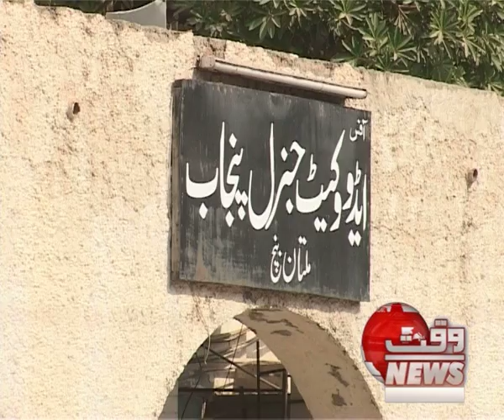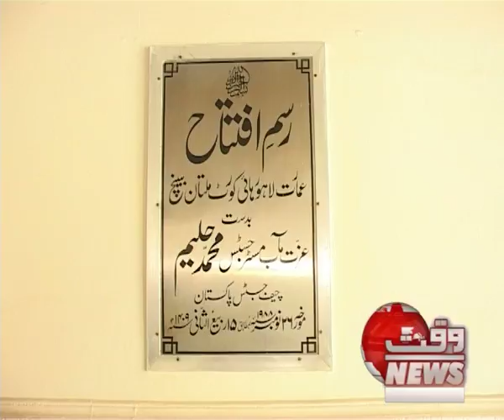FTG MULTAN BENCH02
رپورٹرز کا ملتان بنچ کا دورہ